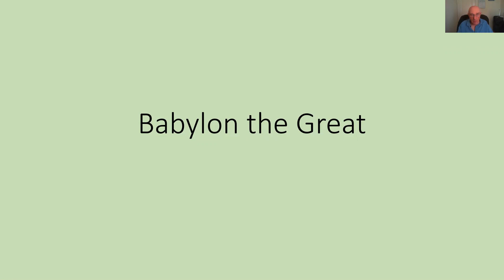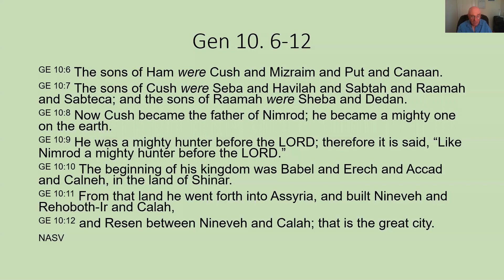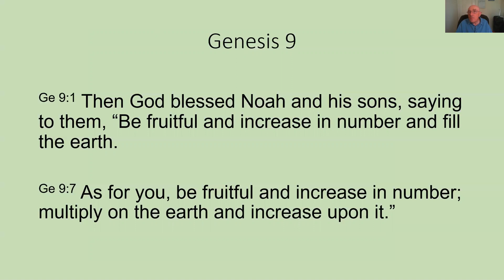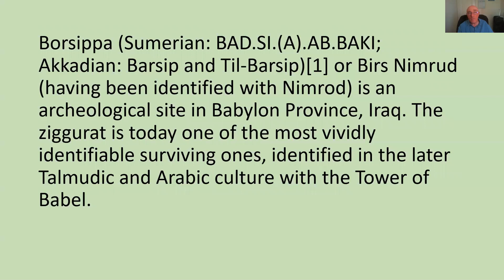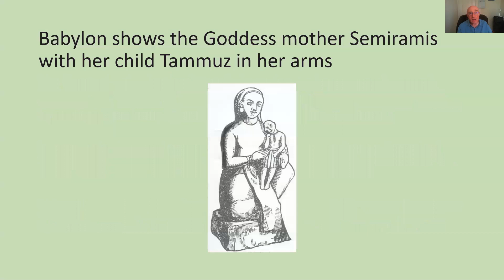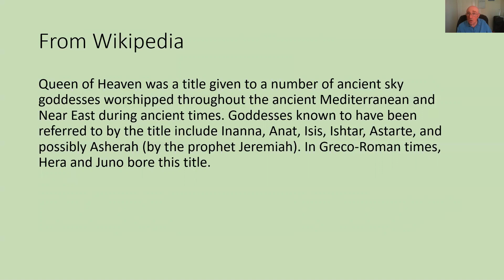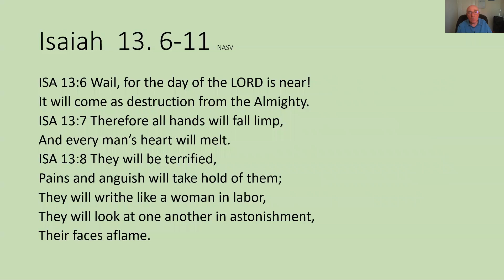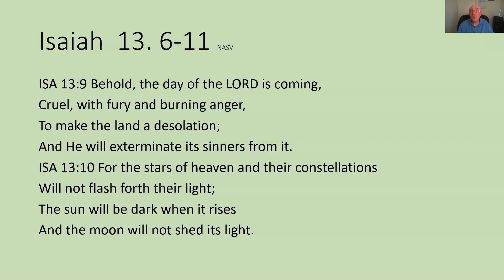Mystery Babylon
This is a stand-alone treatment of Mystery Babylon as part of his expositionary series on Revelation